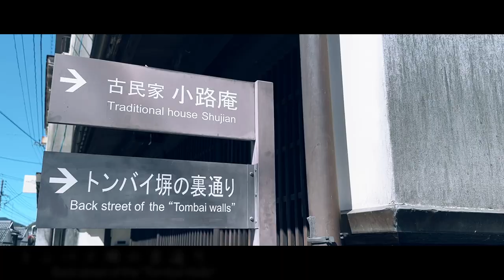有田 - Arita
■説明
・陶山(すえやま)神社 - Tozan(Sueyama) -jinja Shrine
[MAP]

・トンバイ塀の裏通り - Back street of the "Tombai Walls"
[MAP]

・有田陶器市 - Arita Ceramics Fair
[MAP]

このチャンネルでは、主に私が住んでいる地域（福岡）を中心に、身近な生活、歴史や文化などを配信しています。

[INDEX]
0:00 TITLE
0:10 陶山(すえやま)神社 - Tozan(Sueyama) -jinja Shrine
0:46 トンバイ塀の裏通り - Back street of the "Tombai Walls"
1:08 有田陶器市 - Arita Ceramics Fair

[BGM]
Youtube audio
*Auckland - VYEN